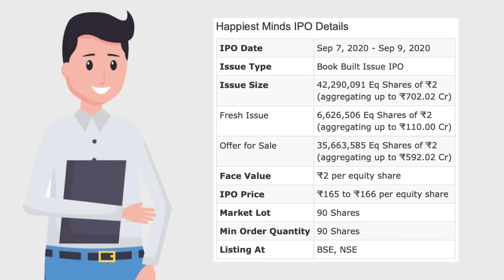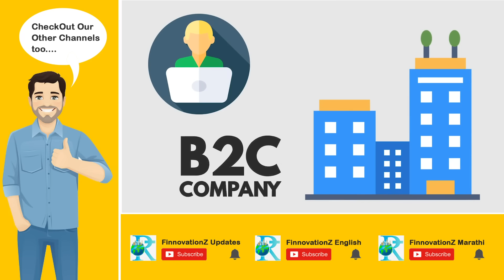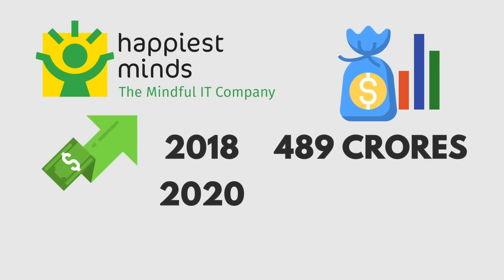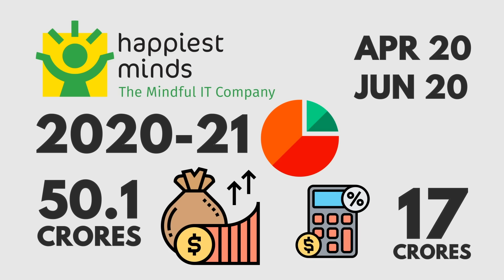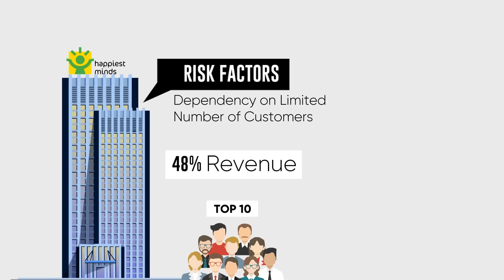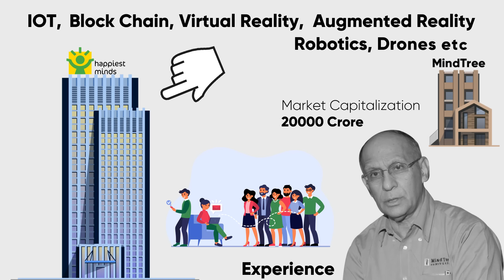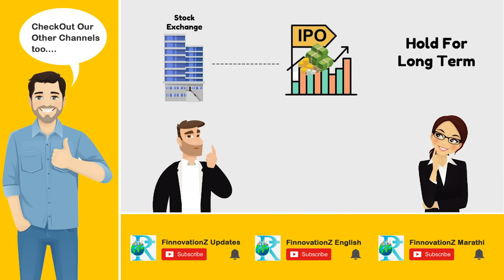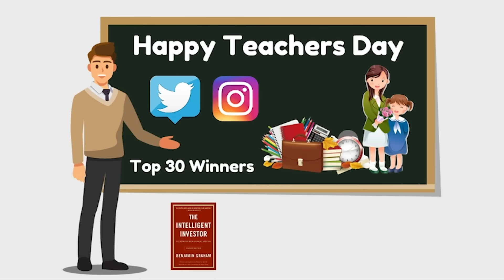Happiest Mind IPO Review | Share Price | Valuation | in Hindi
Happiest Minds Technologies Ltd, a Bengaluru-based IT service company announced on Wednesday that it is going to launch its IPO on 7th September. The offer will be closed on 9th September and the company has already fixed the price band at ₹165-166 per equity share.

The offer consists of fresh issue of ₹110 crores and an offer for sale aggregating up to 3.56 crore equity shares. This comprises 84 lakh equity shares held by promoter and executive chairman Ashok Soota and 2.72 crore equity shares by private equity fund CMDB II.

In this video, we have covered the Happiest Mind IPO review, its upcoming date, closing date, stock analysis, and more. So, to ensure, you don’t miss any crucial aspect of this upcoming IPO, watch the video until the end.

0:11 all about Happiest Minds IPO
2:00 Brightest Minds Technology
3:12 financials of the company
4:38 risk and positive factors
6:44 adaptability and innovation

Invest your money in the right place such as in the stock market